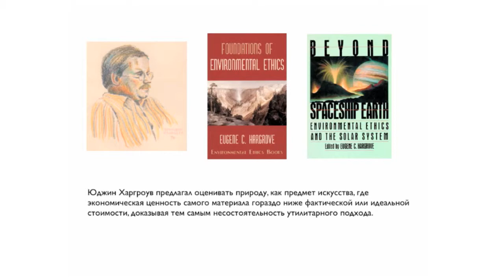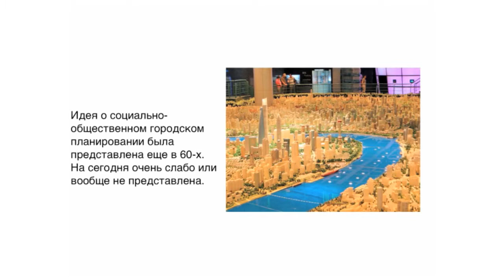Этика в большом городе. Часть-1. Постановка проблемы.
В ЦПКИО им. Горького в рамках фестиваля "Зеленая неделя" состоялась дискуссия "Этика в большом городе".

Объективная культура города и субъективная культура личности порождают в нас конфликт. Задачей дискуссии было выявить современные конфликтные точки и найти стратегии сопротивления.

Современный городской житель как никто нуждается в самовыражении. Подходя к окружающему творчески он должен иметь доступ к изменению социального и культурного контекста.

Юрий Кассин:
"Этика это философское понятие нравственности, в переводе с греческого обычай. В разных теориях имеет противоположные значения, часто субъективные и противоречивые.
Современный утилитарно-экономический подход не учитывает природные ценности и не отвечает общественному запросу.

Юджин Харгроув предлагал оценивать природу как предмет искусства. Например он предлагал оценить стоимость холста и красок Моны Лизы и сравнить эту стоимость с идеальной. Таким образом была показала несостоятельность утилитарного подхода по отношению к природе.

Экономист и урбанист Ричард Флорида и организатор проектов связанных с обновлением городской среды Дэвид Барри в своих проектах говорят о том, что нужно как можно больше вовлекать горожан в проектировку города. Идея о социально-общественном городском планировании была представлена еще в 60-х. Но сегодня очень слабо или вообще не представлена, так вот я проблему ставлю".

Ведущий:

Юрий Кассин, культуролог, куратор дискуссии, основатель Media Club beta

Модератор: Катя Кассина, главный редактор Media Club beta

Гости:
Мария Варанд, главный редактор проекта Kidsters

Наталья Селезнева, Vj

Сергей Непомнящих, архитектор, руководитель архитектурной мастерской

Дина Попова, куратор "Зеленой недели"

Дмиртрий Левенец, один из основателей ДомДворДороги

Иван Овчинников, архитектор, куратор проектов "Города" и "Архферма"